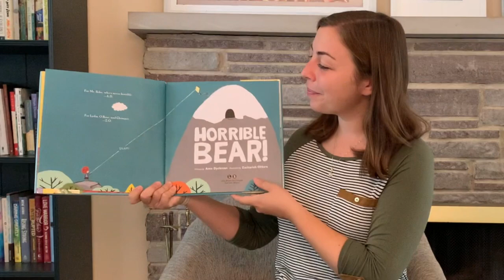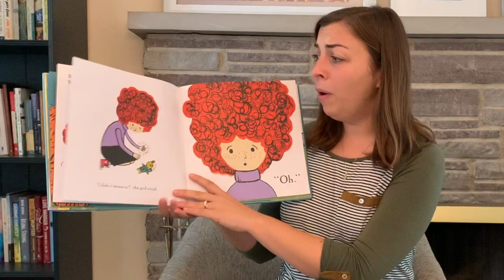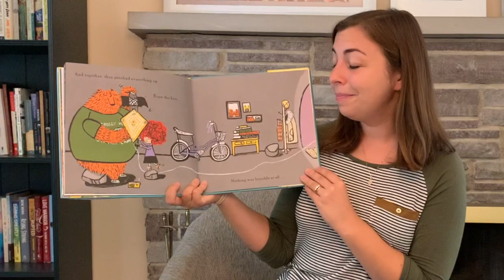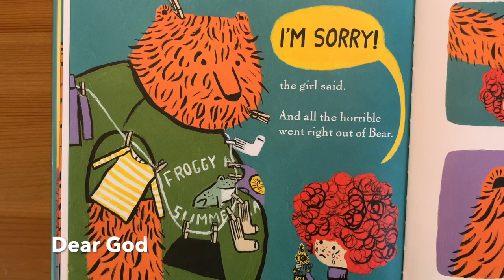Story Time with Kara | A Children's Chat on Forgiveness